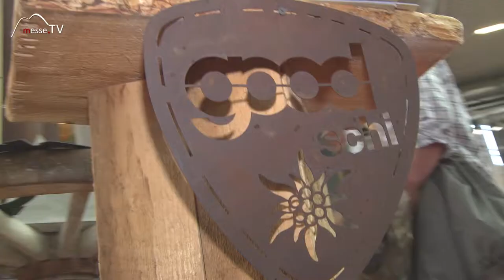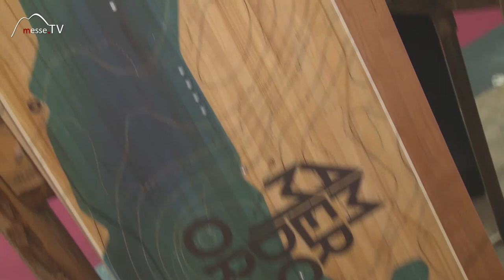Good Boards • Snowboards & Skier aus Holz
Silber im Design Award für Bretter. Die Marke Good Boards stellt hochwertige Snowboards und Skier her. Die Wooden Boards haben gesinterte Graphitbeläge, also dicke Beläge die das Board schneller und auch langlebiger machen.

Im Sommer stellt die Marke auf Wakeboards und Kiteboards mit demselben Prinzip um. So ist jedes Stück ein Unikat weil die Holzmaserung entsprechend individuell ausfällt.

Im Gespräch mit Josef Holub auf der Ispo 2017.